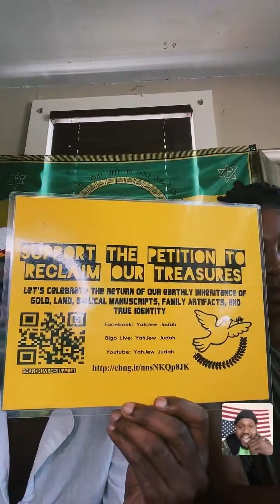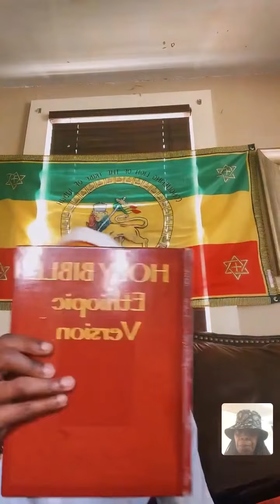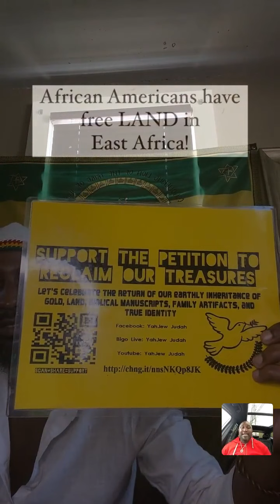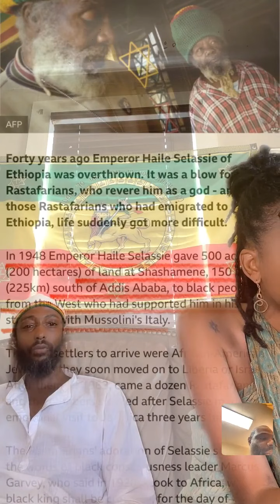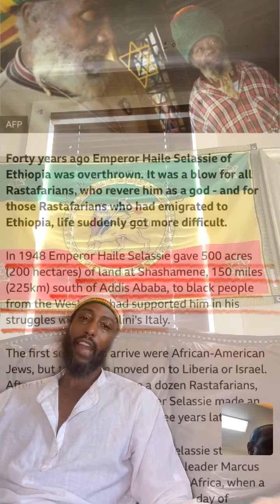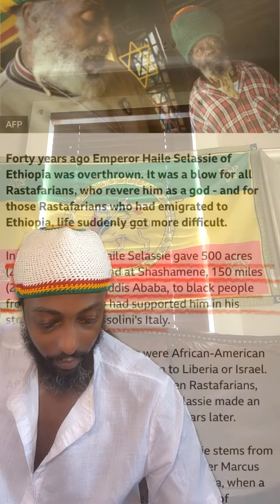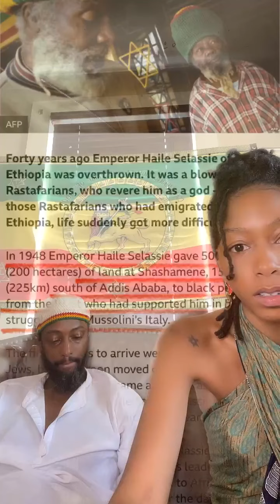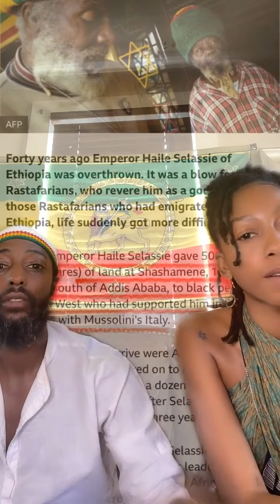African Americans have free land in East Africa!